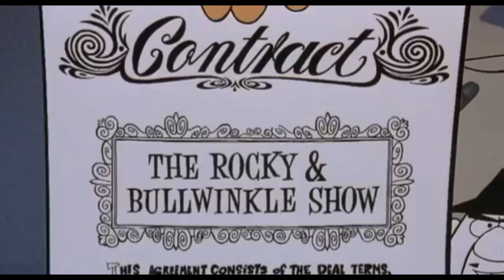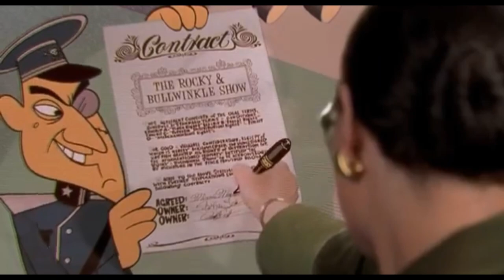Boris and Natasha Scenes: Opening (1/8)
Movie: The Adventures of Rocky and Bullwinkle (2000)